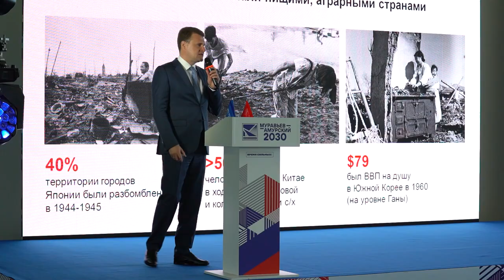В Приморье дали старт обучению курсантов третьего потока по программе «Муравьев-Амурский 2030»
В Приморье дали старт третьему потоку программы подготовки управленцев нового формата для государственных учреждений Дальнего Востока «Муравьев-Амурский 2030»